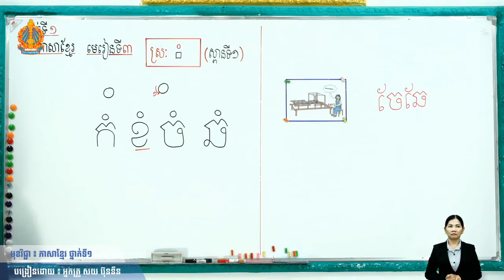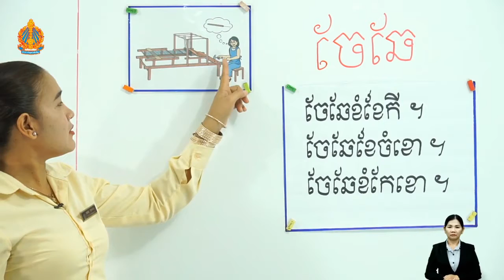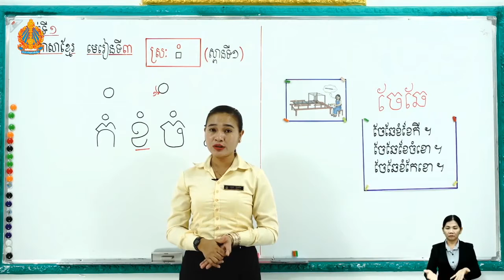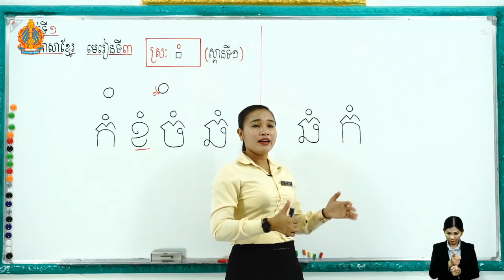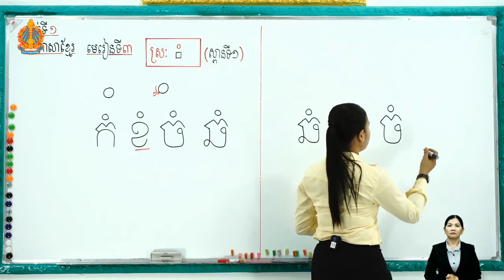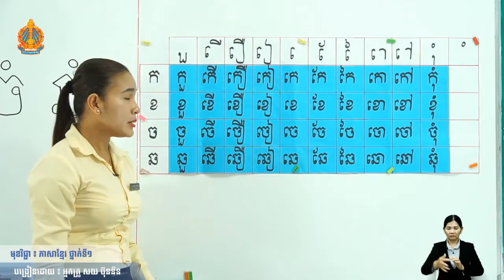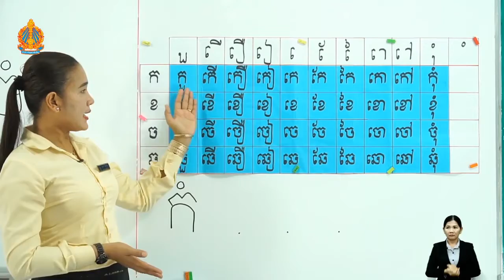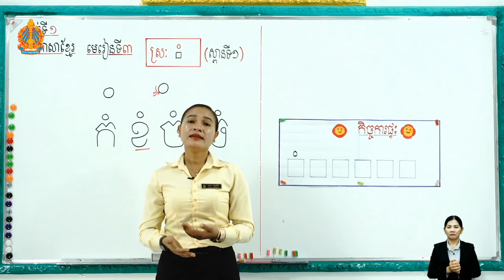ថ្នាក់ទី១ ភាសាខ្មែរ មេរៀនទី៣ ស្ពានទី១ ស្រៈ ំ ត